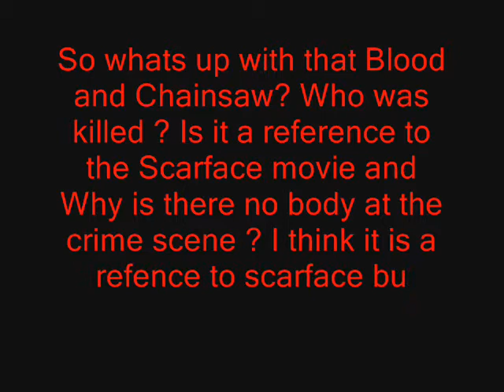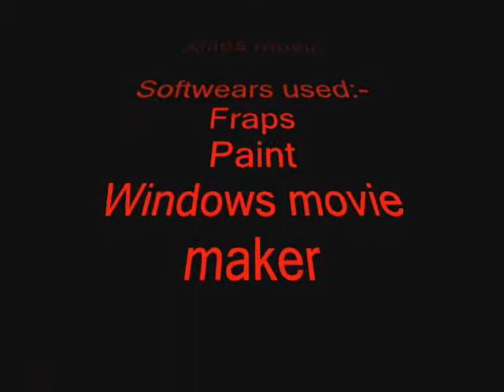GTA Vice City Myths - Myth 1 - Appartment 3-c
No Copyrights . I just got gta vc on my pc .I wanted to make a game play but before that I decided to make a myth video instead because it is a bit easier before I make my Game play Videos. Vice City is a city designed after Miami . Now it is also heavily based upon the 80s Miami from the 1983 movie Scarface . In a normal looking apartment in Vice City Lays a Deadly secret . But what is the background behind this secret is it a reference to Scarface or is it something else ? ...